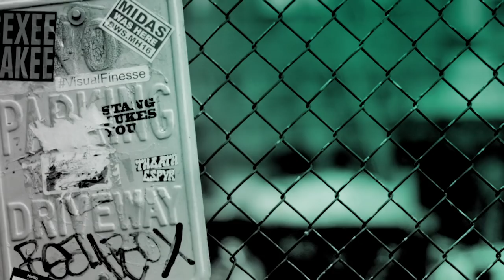Constance Zimmer & Craig Bierko Chat About The Latest Season Of "UnREAL" (With The BUILD Up)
In the last season of the critically-acclaimed series, “UnREAL," Serena was determined to have her pick of eager male suitors. She faced off with Everlasting’s queen bees, producers Rachel Goldberg and Quinn King who were shaking things up, all for the sake of ratings. The ladies were tempted more than ever surrounded by hot new suitors including Bart Edward, Alex Hernandez, Adam Demos and Alex Sparrow. Stars Constance Zimmer and Craig Bierko stop by BUILD to discuss the final season now available on Hulu.